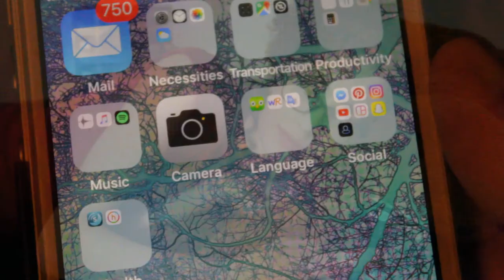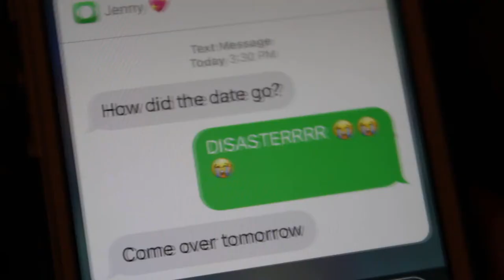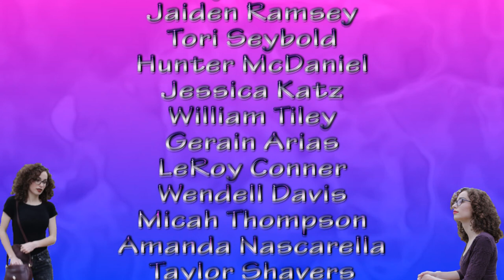MS. POTATO HEAD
SOUTHERN VISION ENTERTAINMENT Presents A J.D. RAMSEY Film “MS.POTATO HEAD” Starring TORI ANNE
, HUNTER McDANIEL, JESSICA KATZ, WILLIAM TILEY, WENDELL DAVIS, GERAIN ARIAS, MICAH THOMPSON, LEROY CONNER, Production Manager WILLIAM TILEY, Production Assistants AMANDA NASCARELLA & TAYLOR SHAVERS, Edited J.D. RAMSEY Director of Photography J.D. RAMSEY Producer LATONYA RAMSEY, Executive Producers J.D. RAMSEY, Written & Directed By J.D. RAMSEY

DIRECTORS NOTES: Ms. Potato Head was a very fun project. Rehearsal all the way through production was amazing putting this artwork together. I wrote the story to inspire all the young adult women to not be insecure about  who you are and what you look like. My daughter struggle with how she is skinny and don't fit in so I had to help her deal with this so I was inspired to do something that wound inspire many young adult women with this issue. We used the Canon 60d DSLR Camera to shoot with and H4N Audio device. In post-production I had a chance to learn about color correction and I learned a lot. This was a great film that taught me much about interacting with median sides crew to editing struggles and more but our ultimate goal is to inspire young adult women that there is hope in Love and Life and to inspire movie creators that creating is Sky Is the Limit.

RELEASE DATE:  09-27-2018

GENRE: ROMANCE/DRAMA

RUNNING TIME:  17 minutes, 49 seconds

DISTRIBUTORS:  Southern Vision Entertainment

TAGLINE:  It’s About What You Made of Not What You Look Like!

MPPAA RATING: RATED-PG-13